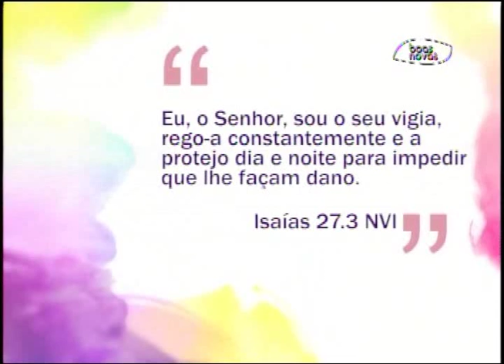Espaço Feminino - Cirurgia Plástica - (bloco 1 de 4) 21-07-2015